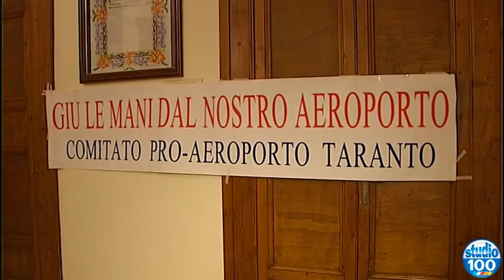ARLOTTA LA PROVINCIA CHIAMA IL PREFETTO di Gianni Sebastio